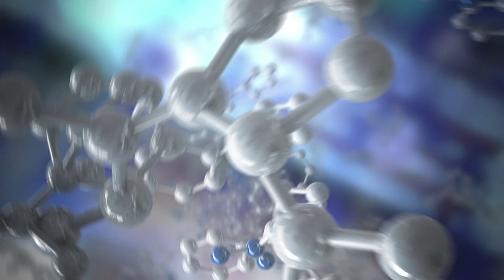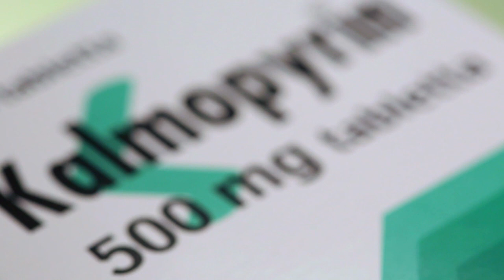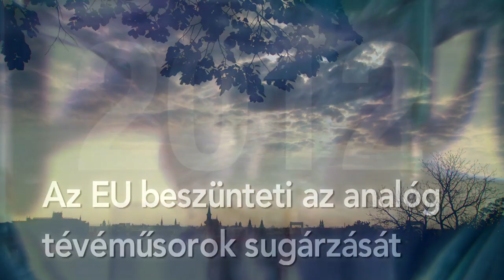Richter Gedeon - Története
A Richter Gedeon Nyrt. alapításának története egészen 1901-ig nyúlik vissza, amikor az alapító, Richter Gedeon gyógyszerész megvásárolta a ma is működő, és a Társaság tulajdonában lévő Sas Patikát, melynek laboratóriumában nem csak saját cége, de az egész magyar gyógyszeripar alapjait is megteremtette.